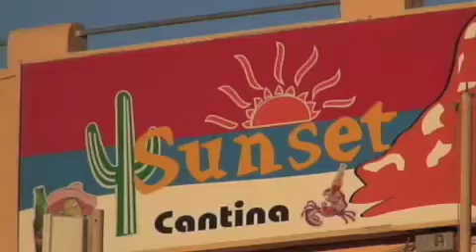Sunset Grill Roger Clyne Pre-Party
The Sunset Grill sponsored a Roger Clyne Pre-Party to raise money for charity. It was filled with fun, good people and great hot dogs and drinks. Watch the video to see the fun.

Also check out the Roger Clyne & the Peacemakers Concert and the JJ's Roger Clyne Hangover Party.